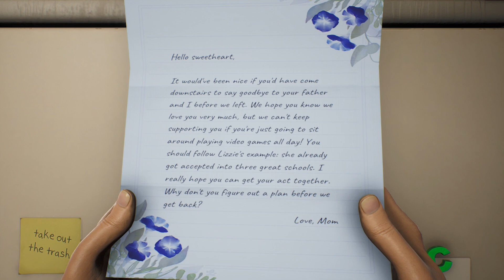Laugh Out Loud: Let's Play - High on Life Walkthrough Revealed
Whats up guys this came is kinda crazy but fun to play. i didnt realize that there was an audio issue at the beginning of the video. We start our journey in the funniest game around. We fight aliens and even run into a 30 year old kid. Then we take on our first boss and somewhat our second boss gets taken down.